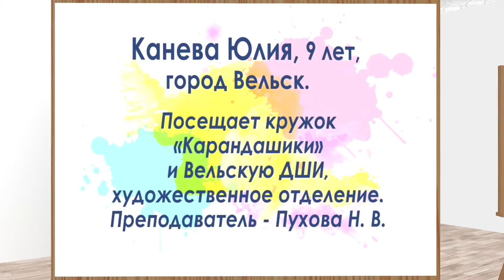Точка_отсчёта. Виртуальная галерея рисунков Каневой Юлии